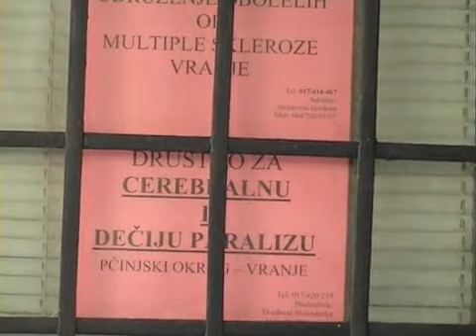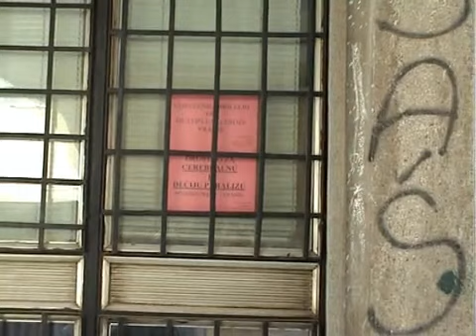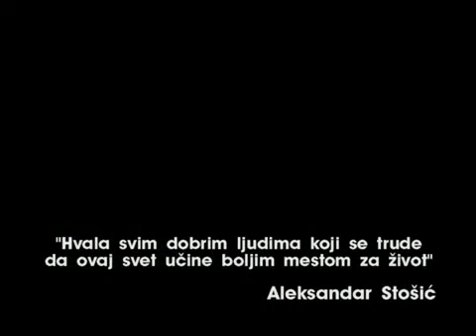VRANJE-Dokumentarni film TV Cactus-Zivot to sam ja DOKUMENTARAC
Gordana Stojanovic-intelektualka iz Vranja,ambiciozna zena rodjena sa hendikepom,borac za zivot,prava lavica,ostvarena individua...pogledajte